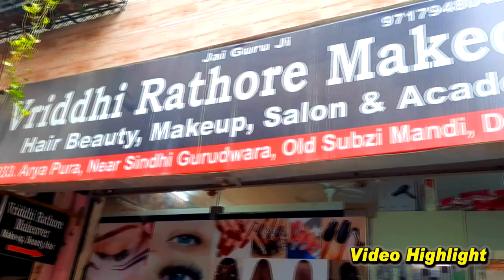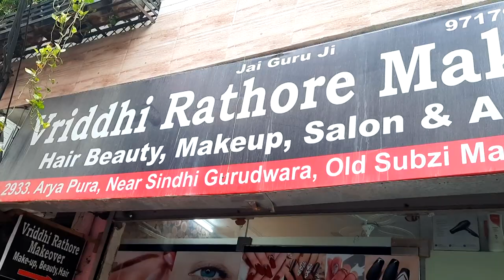Permanent Hair Extensions ₹6999 Only दुनिया का सबसे सस्ता Hair Extensions - Vridhi Rathore Makeover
Permanent Hair Extensions ₹6999 Only, दुनिया का सबसे सस्ता Hair Extension by Vridhi Rathore Makeover

(यह दुकान के नम्बर्ज़ नहीं है।)